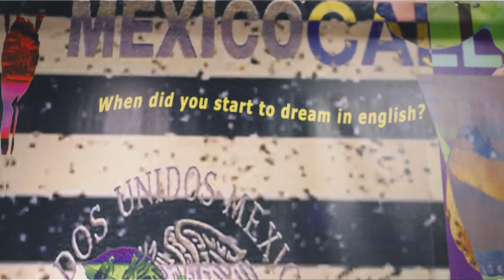Natalia Rocafuerte: MFA Thesis Exhibition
For her Dream Machine Archive, Natalia Rocafuerte created a psychodynamic tool to analyze the dreams of immigrants and their different ideas of home. Based in Jungian dream theory, Rocafuerte collected dreams using a hotline people could call to record their dreams and then created audio-visual pieces around them using distorted sounds and sights, including manipulated voices, bright colors, and images from a "collective unconscious" of nostalgic TV commercials, all filtered through a palette of glitchy, analog media.

"I use these technologies as a way to create texture in a sense of memory in both video and audio," she says.

Callers responded to the prompts: How old were you in the dream? What language was the dream in? In what country was the dream? How did you feel? The resulting collaborative pieces are displayed with headphones or landline telephone receivers for listening.

Featuring thesis work from the 2022 graduating cohort of the University of Michigan Stamps School of Art & Design's Master's of Fine Arts program, "Close But Not Touching"  is on view at Stamps Gallery through April 30, 2022.